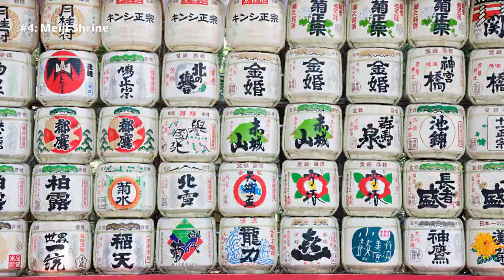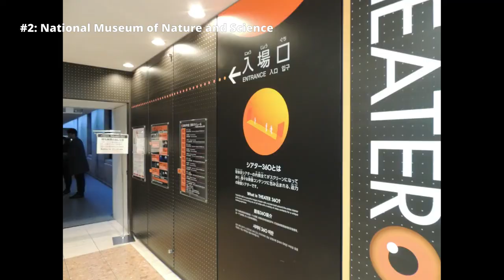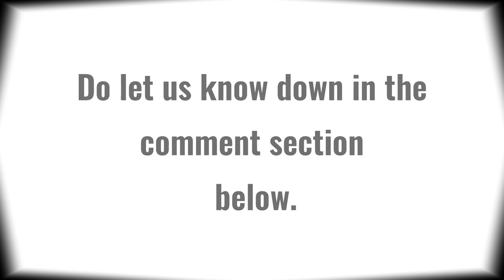10 Things To Do In Tokyo, Japan - Travel Tips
Hey, everybody! today I'm going to show you the top 10 best places to visit in Tokyo.

Tokyo is a fascinating city that is constantly evolving and is full of interesting places to visit. If you are planning a trip to Tokyo, then be sure to check out this video for the top 10 best places to visit in the city! From temples and shrines to parks and gardens, there is something for everyone in Tokyo.

So, what are you waiting for? Start planning your trip to Tokyo today!